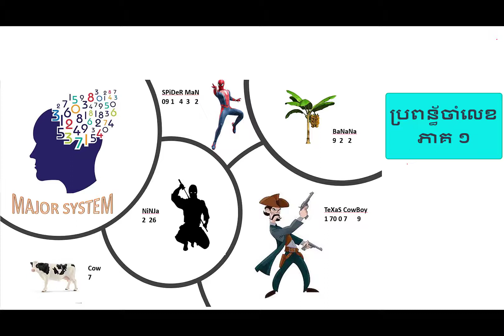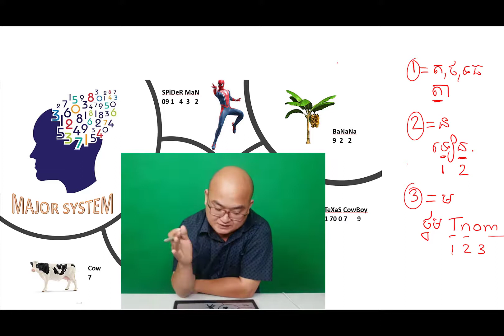ប្រពន្ធ័ចងចាំលេខ ភាគ១ / Major System Part 1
ប្រពន្ធ័ចងចាំលេខ ភាគ១
Major System Part 1
យើងនឹងរៀនតាមលំដាប់លំដោយ ពីបច្ចេកទេសចងចាំ ដែលអាចអោយយើងចងចាំលេខបាន រាប់រយខ្ទង់។

សូមអរគុណចំពោះការតាមដានទស្សនា វីដេអូមេរៀនរបស់ Feynman Learning Center.
អ្នកទាំងអស់គ្នាអាចសិក្សាបន្ថែមនៅក្នុង Facebook page របស់យើងដែលមានឈ្មោះដូចគ្នានឹង YouTube channel នេះ÷

ចំពោះអ្នកទាំងអស់គ្នាដែលមានចំណាប់អារម្មណ៍ក្នុងការសិក្សាវគ្គបណ្ដុះបណ្ដាលនេះលក្ខណ:សុីជម្រៅ ដើម្បីបង្កើនប្រសិទ្ធភាពក្នុងការរៀន ក៏ដូចជាបង្កើនសមត្ថភាពខួរក្បាល សូមចុចលីងខាងក្រោមដើម្បីចុះឈ្មោះចូលរៀនវគ្គសិក្សានេះ ក៏ដូចជាប្រឹក្សាយោបល់÷